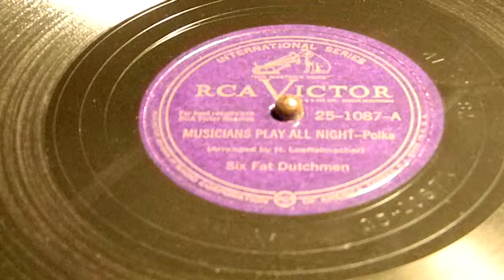Musician's Play at Night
Six Fat Dutchman
Polka
RCA Victor 25-1087-A

The Six Fat Dutchmen was a polka band formed around 1932 by Harold Loeffelmacher in New Ulm, Minnesota. The band was known mostly for playing the "Oom-pah" style of polka music that originated from Germany and the German-speaking areas of Czechoslovakia. They were regular performers at the then-famous George’s Ballroom in New Ulm, and were voted Number One Polka Band for seven years in a row by the National Ballroom Operators Association. Compilations of their music continue to be produced and sold, more than 70 years after the band's founding.
Like Bill Monroe’s Bluegrass Boys, the band provided the name to its musical genre, "Dutchman Music.  ]As might be surmised from the band's name, there were initially six members, but over time it grew to include about a dozen musicians. The band appeared often on a local television station in Mankato, Minnesota, and their popularity grew to the point where they played the Nebraska State Fair for 26 straight years. The Six Fat Dutchmen played the Aragon and Trianon ballrooms in Chicago, broadcasting live on radio station WGN.
They enjoyed a 14-year recordingCAREER  with RCA Victor, during which they recorded 800 songs. After parting ways with RCA, the band recorded for Dot Records for ten years.
The 1995 compilation CD "The Six Fat Dutchmen's Greatest Hits" earned a 3.5 star rating (out of 5) in Allmusic. Another compilation, "Greatest Hits Volume 2" was released in 2006.
Some of their vintage television appearances have made their way to the popular YouTube website. Singer and saxophone player Dick Dale was briefly a member of the Six Fat Dutchmen, before he became a regular on the long-running American television variety series, The Lawrence Welk Show.
In 1990, three years after the death of Harold Loeffelmacher, he and his Six Fat Dutchmen were inducted into the Minnesota Music Hall of Fame